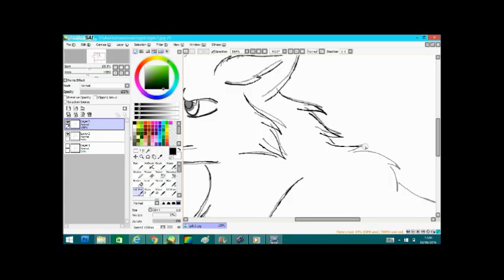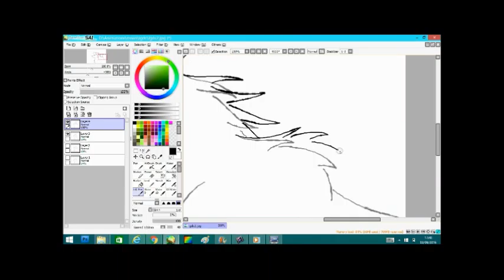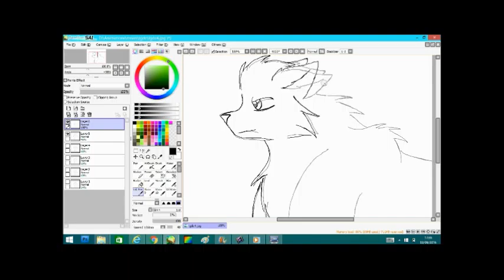Speed Paint Animation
Petite démonstration pour vous montrer comment je fais mes animations
Bon visionnage